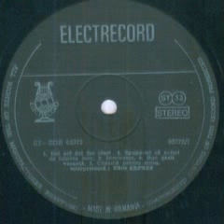Expres Trio-Cheama pentru tine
Lyrics by Eugen Rotaru
Ion Cristinoiu Band